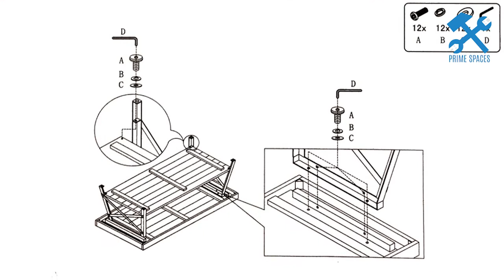Emerald Home Chandler Open Storage Coffee Table Assembly (Wallace & Bay 48", Carbon Loft Oliver)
This video is a step-by-step assembly guide for the Emerald Home Furnishings Chandler Rustic Industrial Solid Wood and Steel Coffee Table with Open Shelf